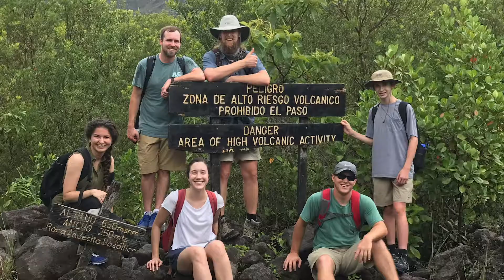Auburn Abroad Promotional Video